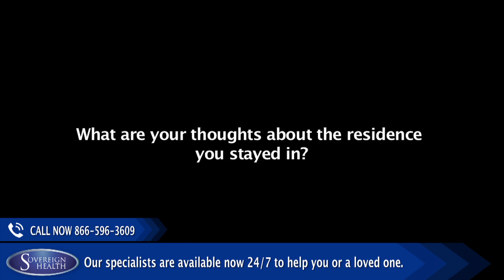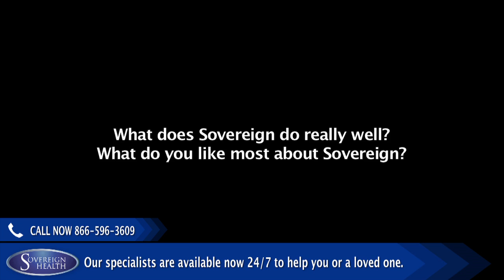Dual Diagnosis Treatment - Samantha's Review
While some people view tough situations in life as obstacles, others look at them as stepping stones. Samantha, a young woman, who had been battling depression and substance abuse problems for close to a decade, chose to do the latter. A decision that changed her life forever.

When Samantha came to Sovereign for treatment, all she wanted was a long-term program that could help get rid of her addiction and depression completely. She had been to short-term group therapies before that had not yielded the desired results. Hence, she came with no expectation believing that in such a situation, there is little she could ask for. However, her treatment at Sovereign not only gave her a solution to her problems but a whole lot more to cherish, including one of the best therapists, empathetic staff, a nice homely environment and an opportunity to introspect that helped her understand herself better.

Samantha’s story is an inspiring example for people suffering from addiction or substance abuse. While the secret to her success was in her will to bring about the much-needed change, everybody in her family and friend circle, who saw her change, fell short of words while sharing their gratitude for the Sovereign team.

Connect with Sovereign Health Group:
Websites: